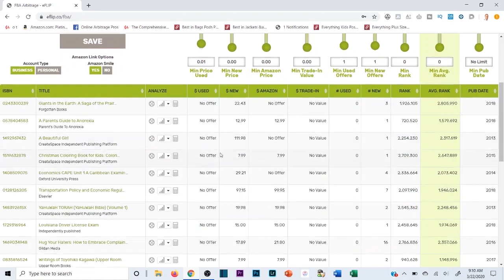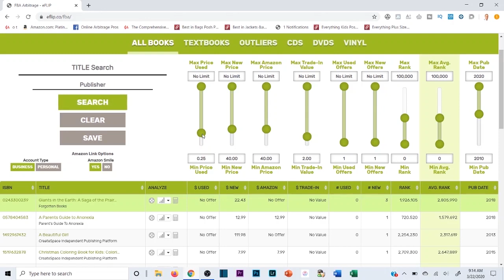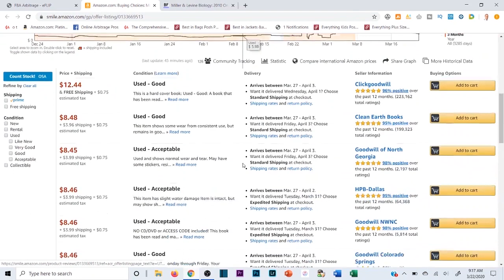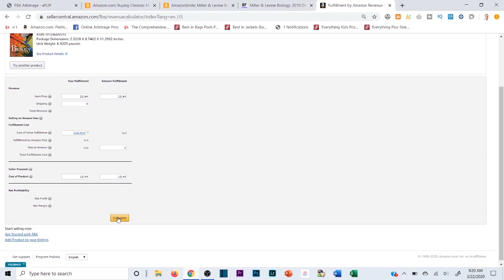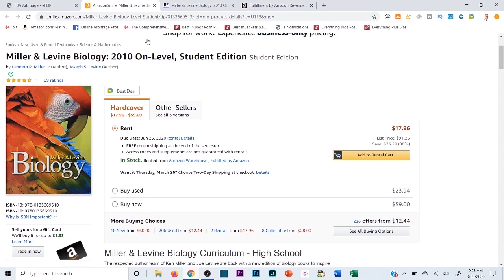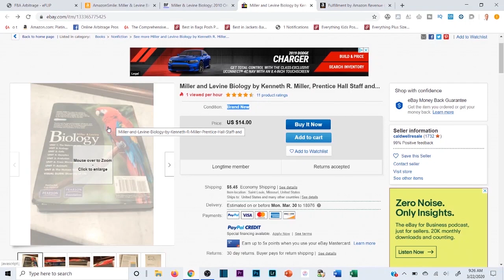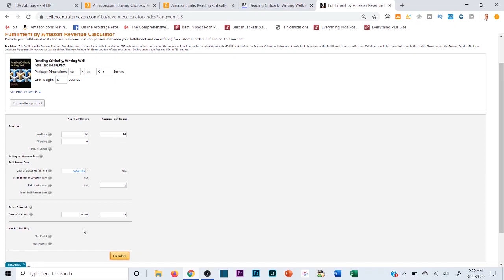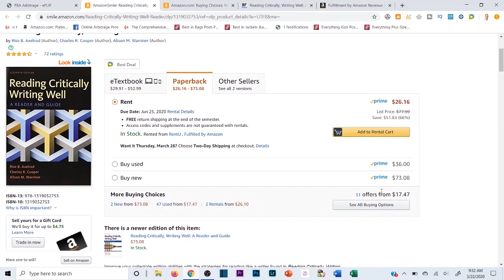The 20 Minute Guide to Flipping Textbooks for Cash on Amazon